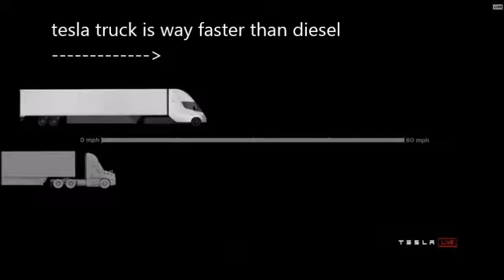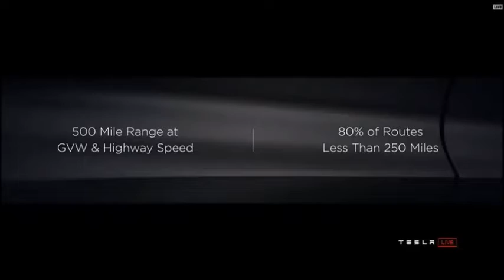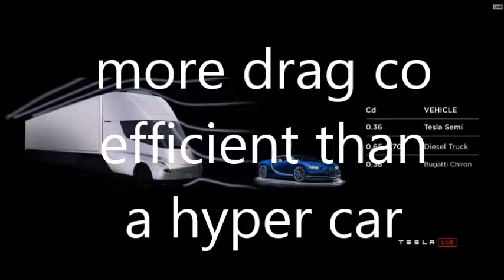tesla semi truck